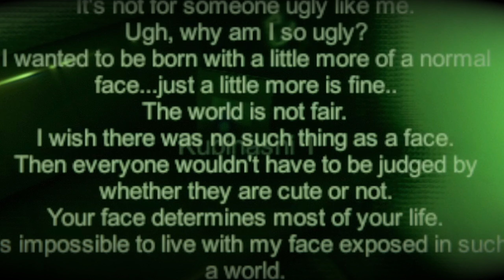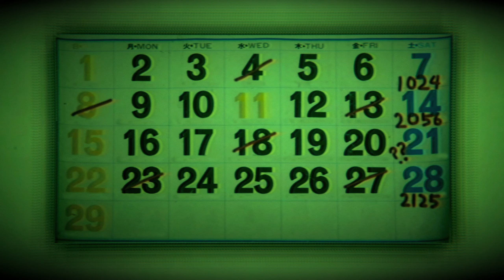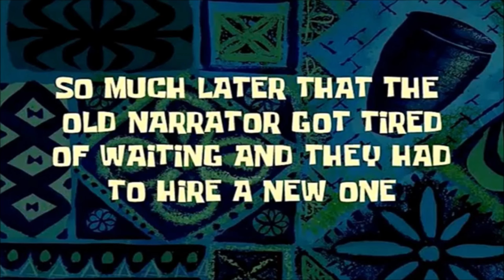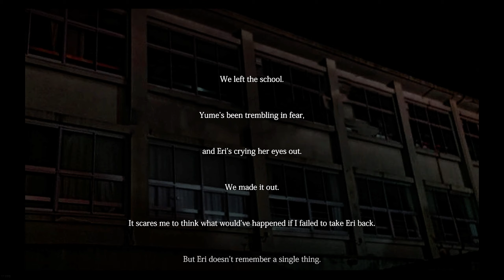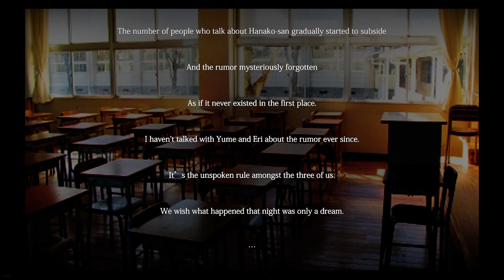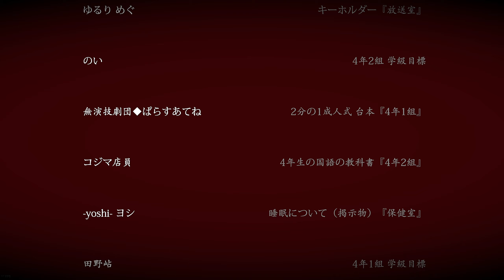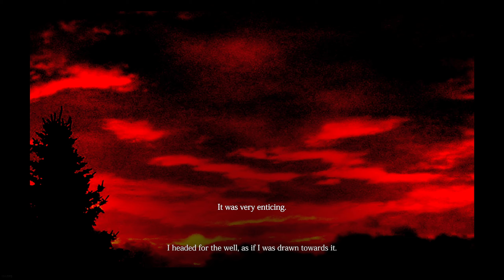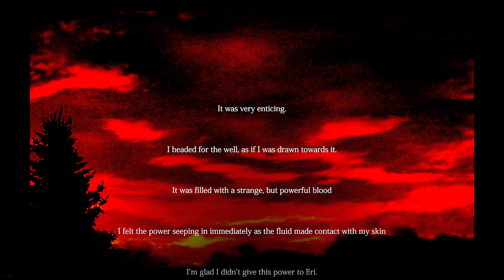[2023] Mannequin shenanigans + bossfight 🧱 Hanako 花子さん (Chilla's art game) #2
bruh

References:
ASDF - Well I stole your face clip
Dora we did it song (derp, sorry)
A brazilian song called "Me libera" (BANDA DJAVU) D:

Extreme Patrons:
TED
KStar
Negisam
Fite4ever
AntiVirGear
Haloleader6
Bailey-Apollo
ElFamosoBot
Steven Zavadil
Mao-SavageToasta

Patrons:
Wolfenst1en
JackOfAllTrades
Blake George
Dr.Louie
Xetharlys
Pybruh
Corbin Gomes
Devin Lawnfield
Hierizen
粔魅 Kyomi
NZ357
ThugNasty
S1rangeCat
bebe
Rowear
Slicer
Narlepoax III
Mostwanted
GalexiBrain
the
Malt
Ðåñ†ê Mêr¢êrヅ
F -12

Discord link (You need to be 13 or older and your discord account 1 month older)